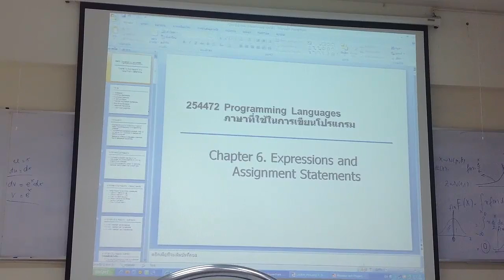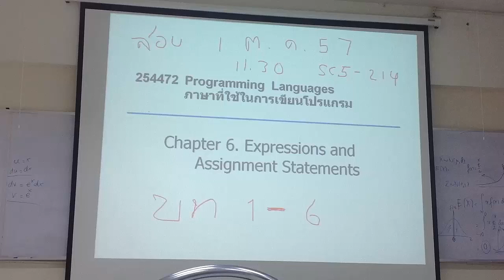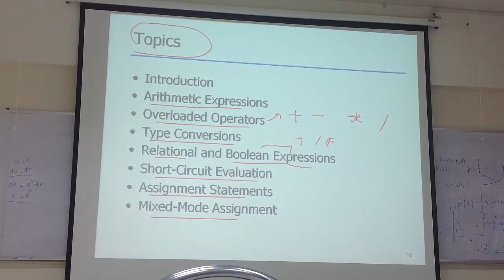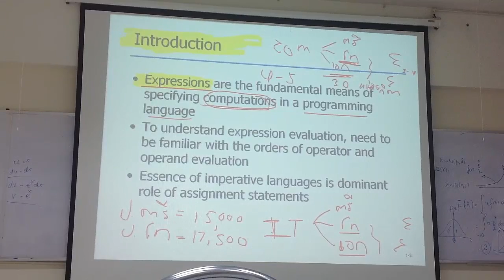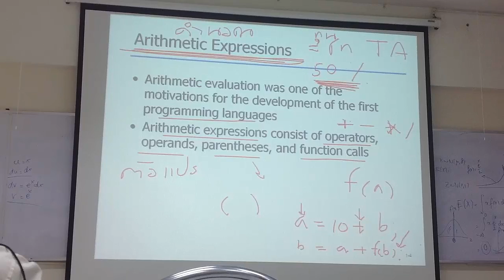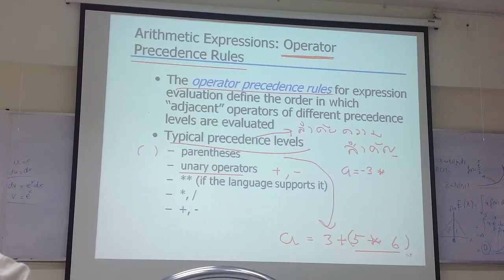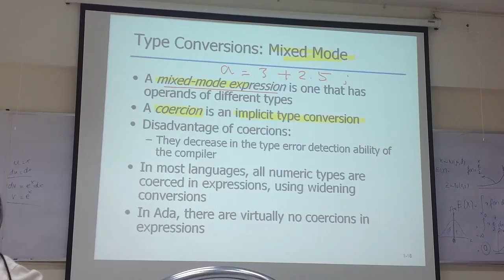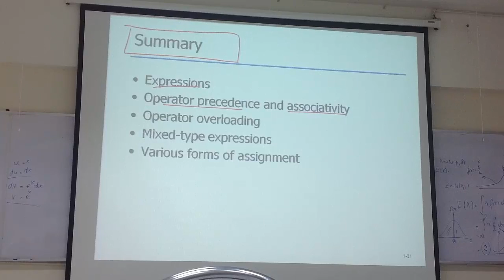Programming Languages22092557บท6